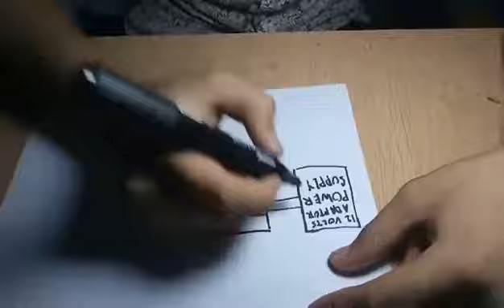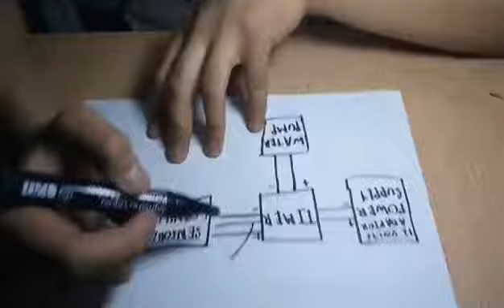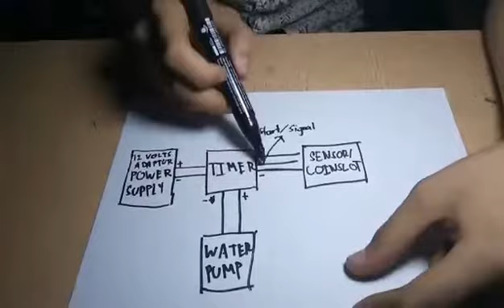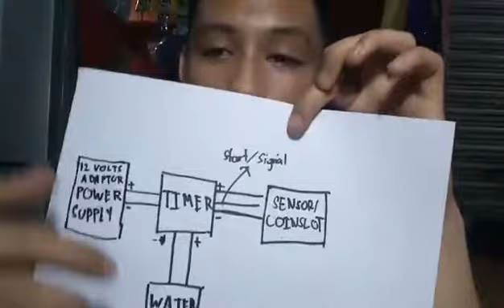Wiring Diagram of Water Dispenser